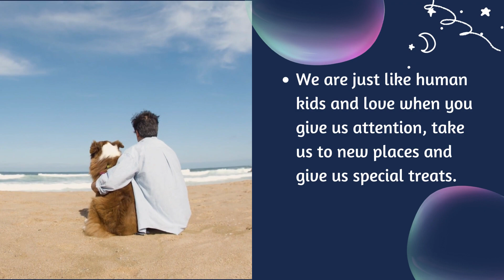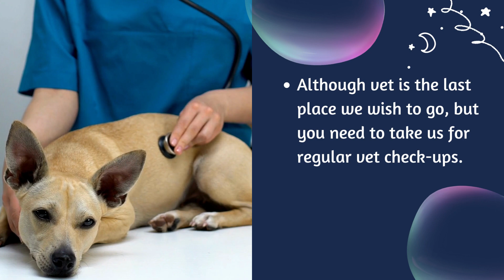Ways to Love Your Dog| Love for Dogs |Did You Know